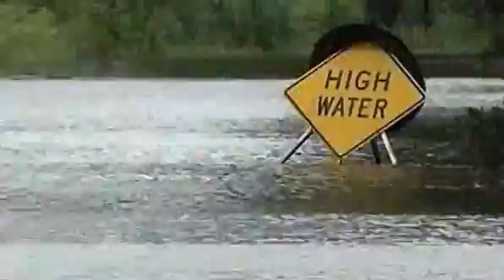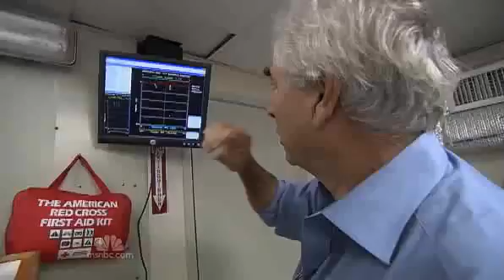Signs of Thy Coming : Global sea levels Rising as temperatures rise (Mar 15, 2012)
News Articles:

US coastal cities in danger as sea levels rise faster than expected, study warns

New Study: Sea levels are rising faster than projected due to warming of the ear

Study: Sea Levels Rising 60% Faster Than UN Predictions